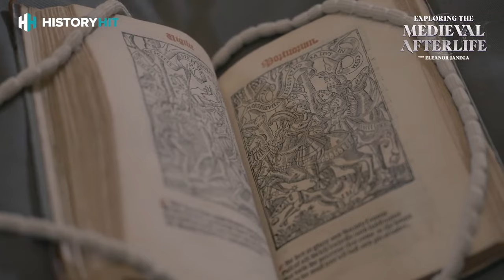The Medieval Afterlife with Dr Eleanor Janega | LIVE Q&A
Join medieval historian Dr Eleanor Janega for a live Q&A on the Medieval Afterlife. The live show will be hosted by History Hit's Matt Lewis, host of the Gone Medieval podcast. Want to know what medieval people believed about the afterlife? Were they scared of ghosts? And what were they really taught about Heaven and Hell? Get your questions ready for Eleanor.

You can watch Eleanor's full documentary 'Exploring the Medieval Afterlife' on History Hit TV now